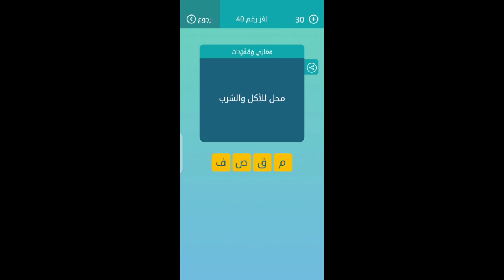محل للاكل والشرب كلمات متقاطعة